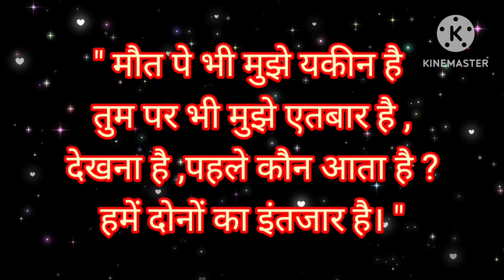मिर्ज़ा ग़ालिब की शायरियां || Mirza Galib ke mashhoor sher